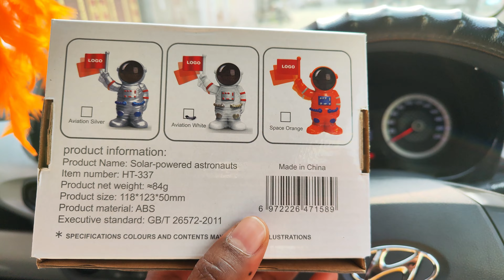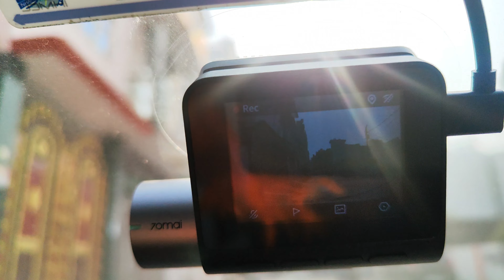car dashboard toys cheap solar accessories for car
hi guys this video is related to car dashboard toys which comes under car dashboard accessories toys catgaries car dashboard toys is available on flipkart as well as  car dashboard toys on amazon one more product  car dashboard dog toys is also popular but public search for unique car dashboard toys and dashboard toys and car toys new  solar toys for car dashboard launched few months ago i will make a video on top5 car dashboard product and car accessories and car modification and car light and solar perfume. dashboard toys or car dashboard toys or top5 cheapest price car accessories keyword search alot top5 car accessories on amazon dashboard car decor car dashboard toys online car dashboard toys online india is very popular.

My Gears-
Phone- 1- Realme 6i
              2- Realme 8s 5G
Laptop- Asus R558UQ Series
               Ram-12gb
               ssd-256gb
               GPU- Nvidia 940mx
               CPU- i5 7th Gen.
Table Stand- Subton
Mic Stand- Powerpak Ms-1001